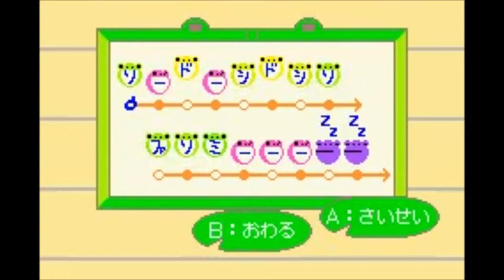Animal Forest e+ GBA e-Reader - K.K. Marathon (Card K02)